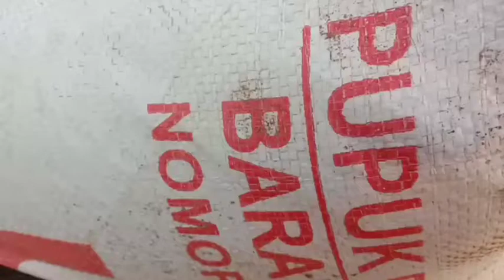PADI = KEHIDUPAN | MENANAM HARAPAN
menanam padi,  menanam harapan utk masa depan.